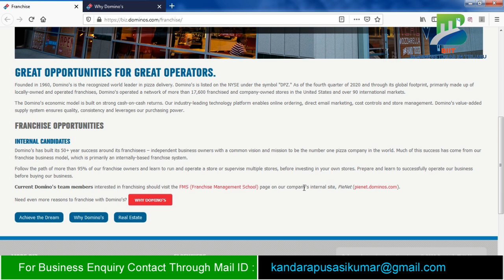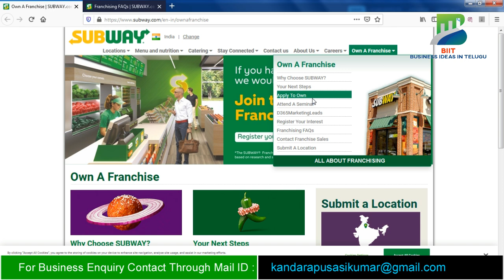బిజినెస్ ! Small business ideas! New business idea's! business ideas ! Low Investment Business Idea